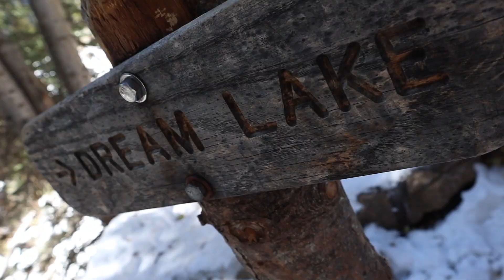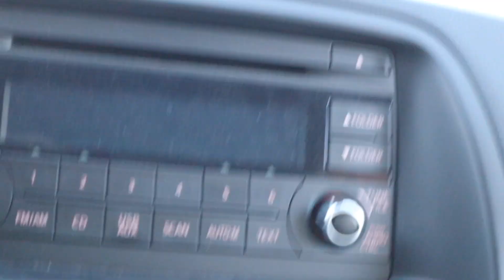the most BREATHTAKING view we've ever seen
The views on our hike to Emerald Lake were some of the prettiest we have ever seen.
Colorado is a gorgeous state and we will definitely visit again.